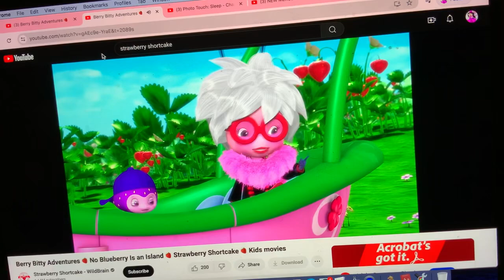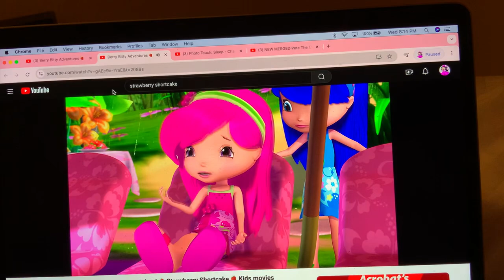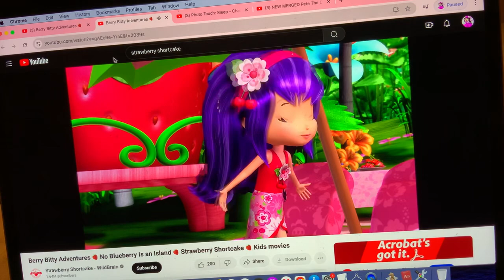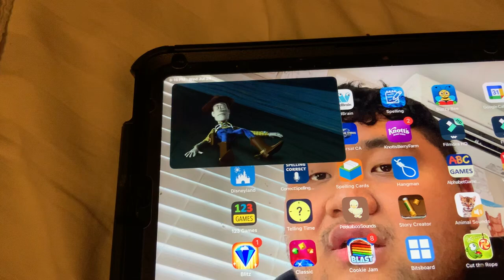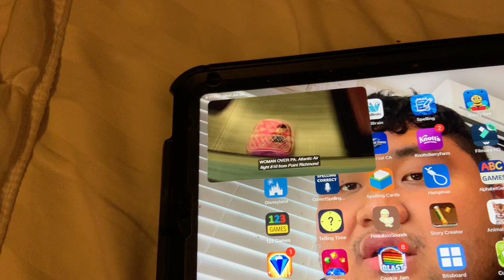Toy Story 2 - Final Battle Part 2